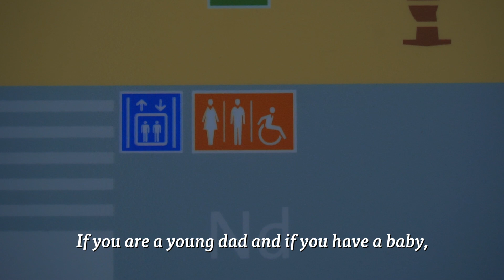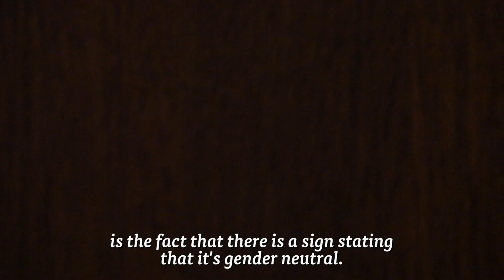Why we need gender-neutral toilets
So far, the EUR has only one gender-neutral toilet that is located in Erasmus University College. Does everyone use the toilet? What do the students think of it? And why does LGBT interest group Erasmus Pride want a number of gender neutral toilets on campus?